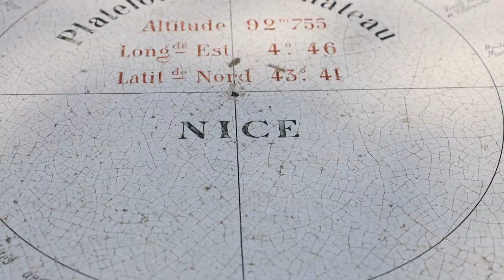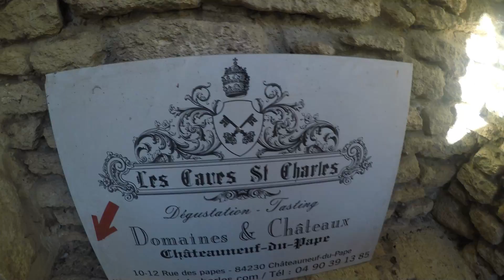Honeymoon: France 2021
Here's a little recap video from my wife and I's trip to France in September 2021

Music:La Vie En Rose cover by Laura & Anton
Video: Shot by me
Edited: By Me